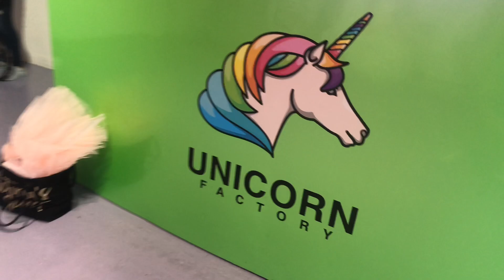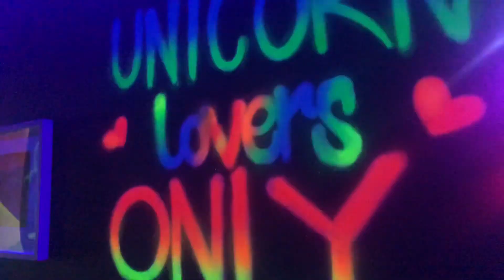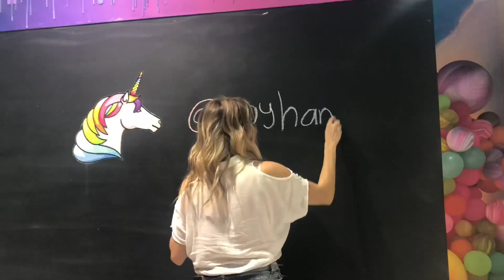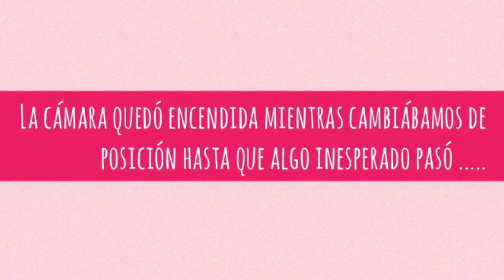UNICORNIOS : Visitando un lugar Mágico 🦄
Acompáñame a este lugar mágico junto con la bella Hannaley. Sabes a donde la lleve? Te va a gustar!!! Mira el vídeo hasta el final porque algo repentino sucedió 😱